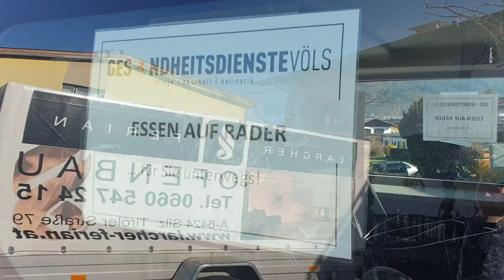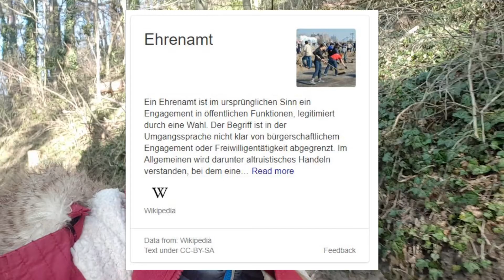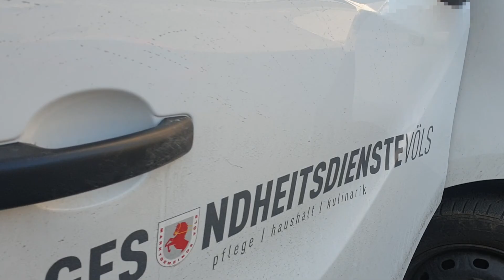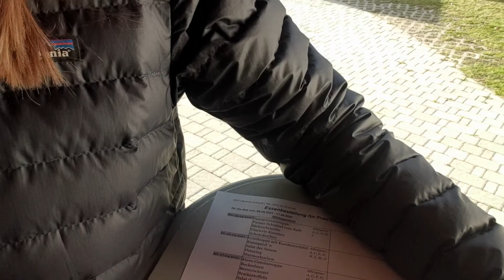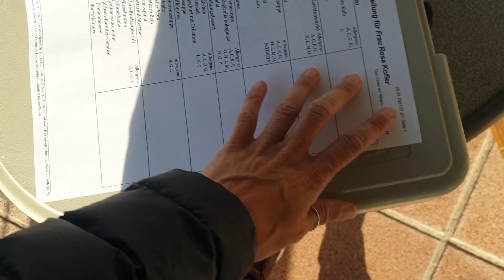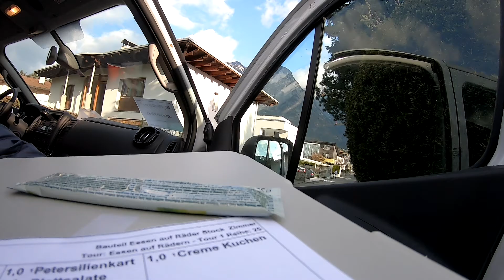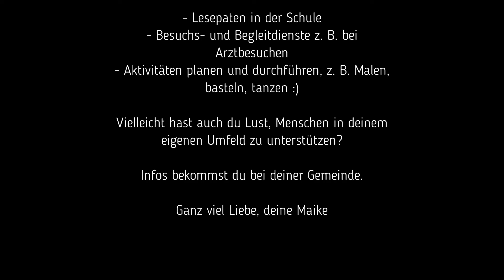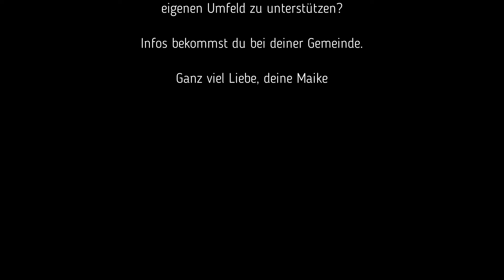Hinter den Kulissen | Ein Tag bei Essen auf Rädern 🍽🚐❤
Hallo Freunde der 🌞,

heute mal ein anderes Thema als Wandern, Natur oder Reisen:

Ehrenamtliche Tätigkeit bei Essen auf Rädern! In den letzten sechs Monaten habe ich, während meiner Überwinterung in Völs, Tirol, bei Essen auf Rädern mitgeholfen. Dies war eine wundervolle Möglichkeit auch während der momentanen Situation Menschen zu unterstützen und mein Umfeld besser kennenzulernen. Vielleicht inspiriert dich mein Video ebenfalls, mal bei dir in der Stadt zu schauen, wie du ehrenamtlich unterstützen kannst. Die Dankbarkeit der Menschen ist unbezahlbar. 🙏

GANZ VIEL LIEBE, HOFFNUNG & MUT ❤❤❤

Deine spirituelle Abenteurerin
Maike

Auf meinem Blog findest du viele weitere spannende Berichte meiner bisherigen Reisen und ganz viele inspirierende Fotos. 💫

Du magst die Inhalte, die ich erstelle?

Wenn du meine Vision genauso liebst und mich auch in Zukunft sehen möchtest, freue ich mich über jede Unterstützung. Du kannst zwischen einer einmaligen oder einer monatlichen Spende mit PayPal wählen: